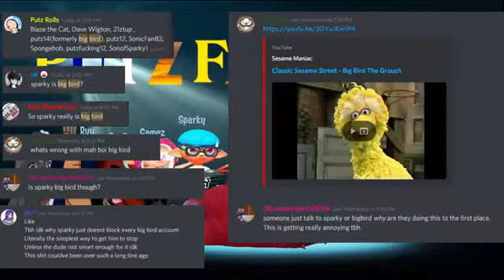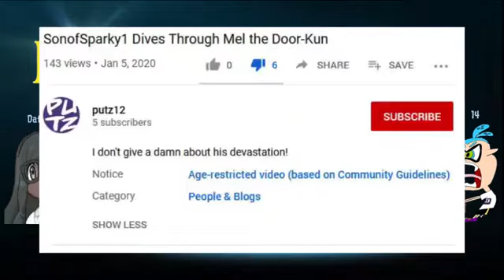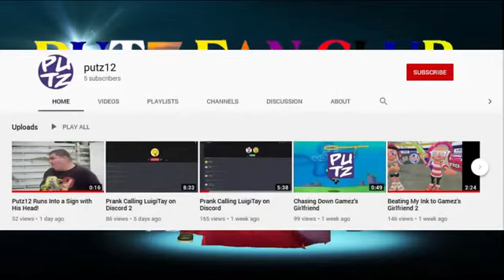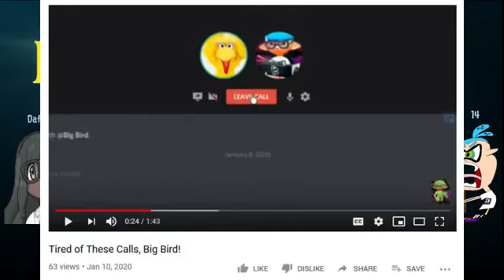sparky throws a pity party in the community he trolled